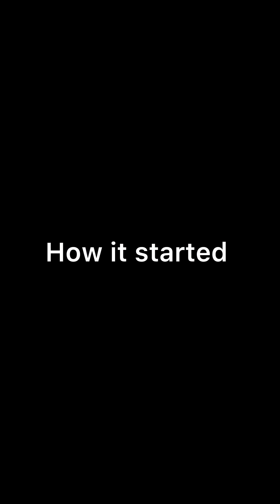Lady realized she need to have a nice time with her Father inlaw a night to her wedding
After 6years of relationship lady found out she need to have a nice time with her father in law a night to her wedding